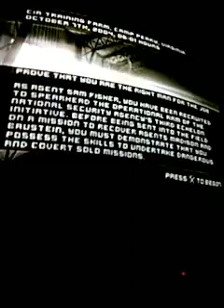Irwiny0 plays Splinter Cell 1 (PS2) part 1 - Training - Getting familiar with these guys, guys!